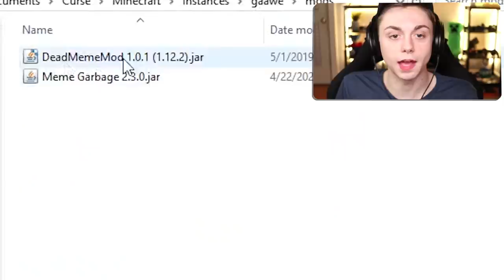So I downloaded some Minecraft meme mods...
The Spanish meme mods were my favorite

--- Equipment ---